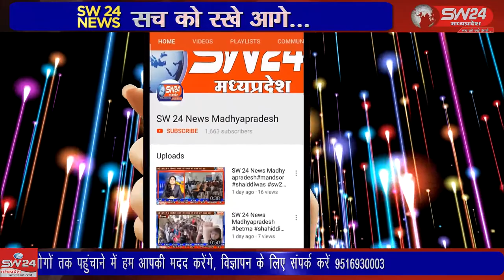SW 24 News Madhyapradesh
कुरवाई मंडी बामोरा मेन रोड पर तेज रफ्तार से आ रही बाइक ने पैदल चल रही महिला को पीछे से टक्कर मार दी जिससे महिला सर में चोट आई और महिला चक्कर खा कर नीचे गिर गई । विदिशा पठारी से आशीष सहेले की रिपोर्ट